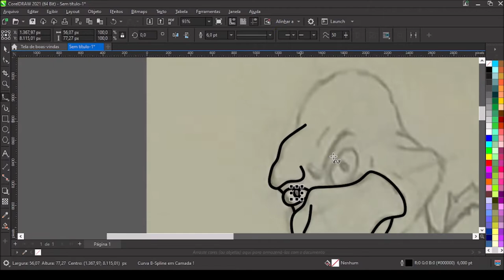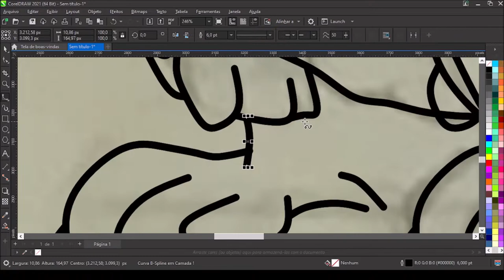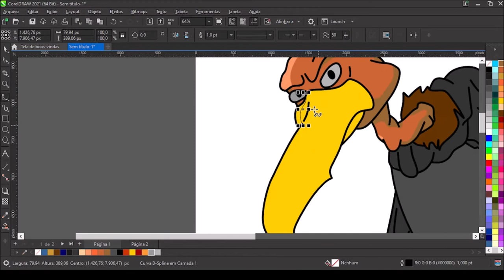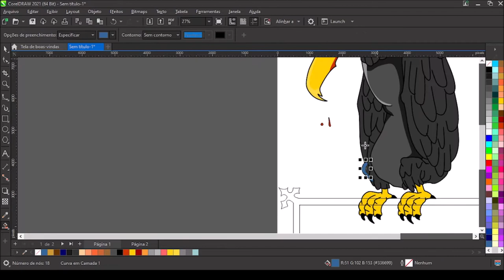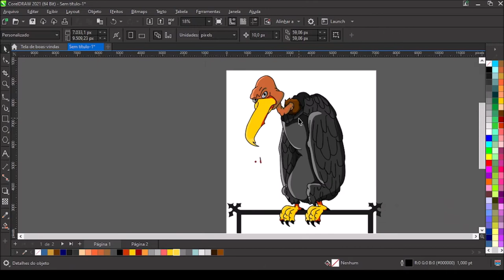Vulture Zone Illustration - Speed Art process in Corel Draw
🔥 Linktree

Design available for sale on instagram!
(text and color can be change)

Tools used:
Paper and pencil for drawing
Corel Draw to vectorize